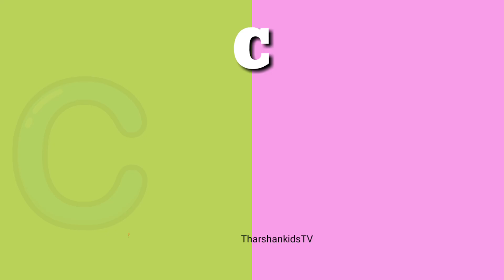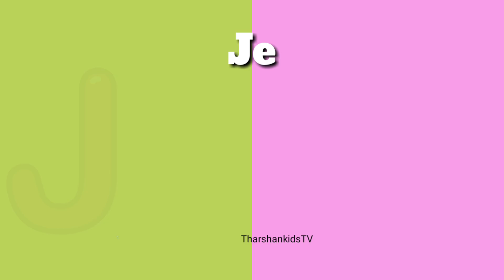phonic song alphabet song abcd song abc song abcd for kids aforapple bforball tharshankidsTv atoz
Learnings videos
kids videos
baby song
children video
alphabet videos
kids song
phonics song
abcd song
trending videos
English
tamil
Education videos